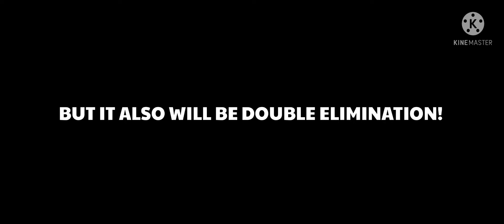Paper Puppets Take 2 Episode 12 Trailer